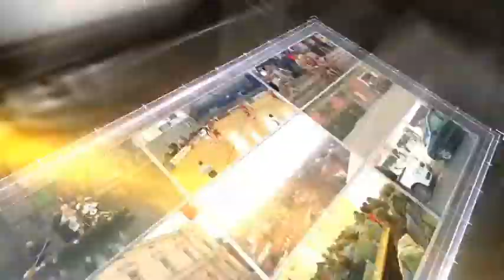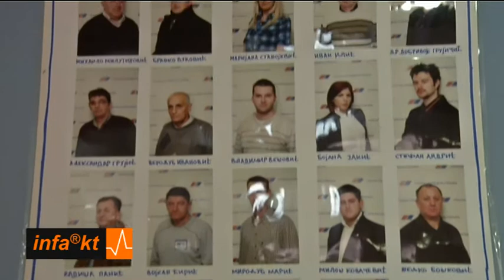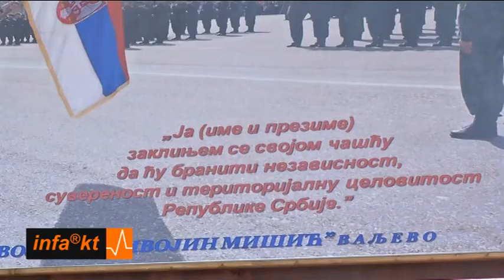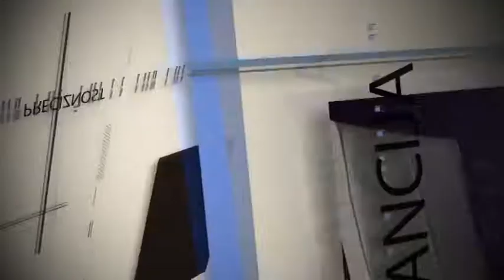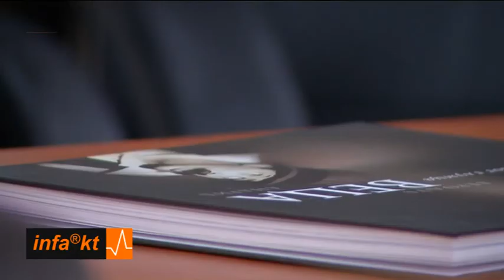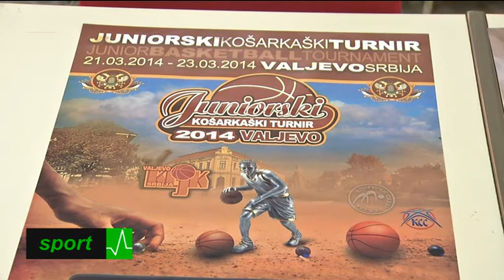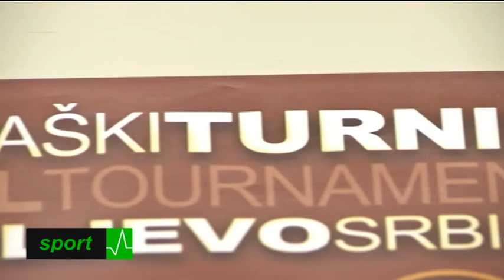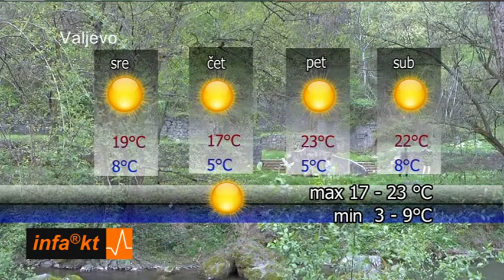INFAKT 17-03-2014 20.00